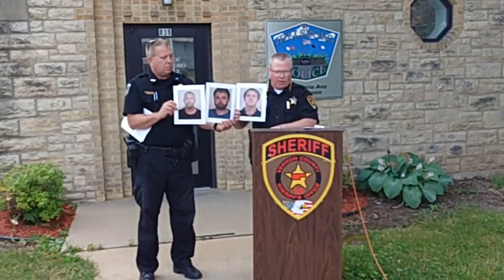Vernon Co Sheriff Roy Torgerson press conference on Hillsboro robbery case 7-6-23